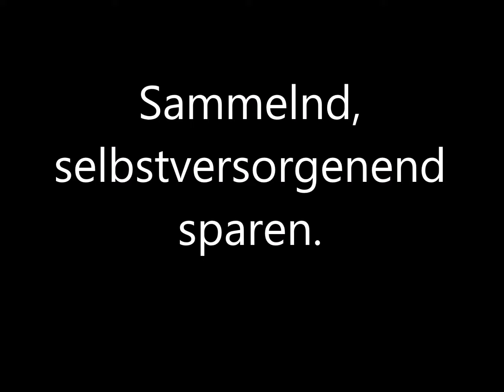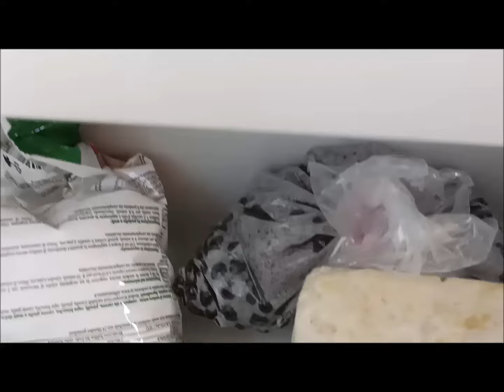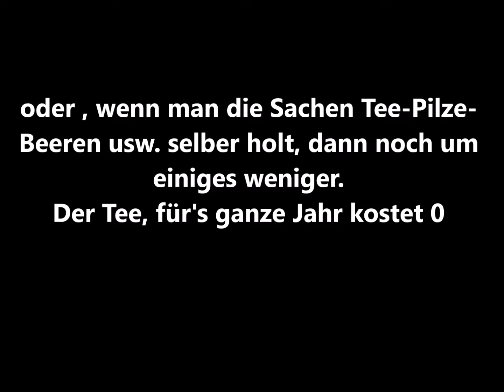Sammeln selbstversorgen sparen.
Grüße Euch. Zur Zeit gibt es Pilze und Schwammerl genug. Beeren auch, von denen aber viele schon seit Wochen noch nicht mal richtig reif geerntet werden. Na ja, im Supermarkt sind sie ja auch nur blau, schmecken aber nach nichts.
Nix für ungut, aber für die meisten über 72-jährigen wird das Sammeln wohl schon zu mühsam sein. Sparen  brauchen sie auch nicht, oder doch..Josef